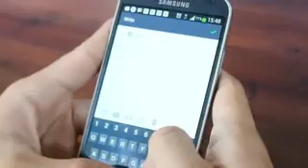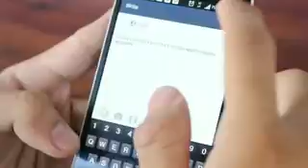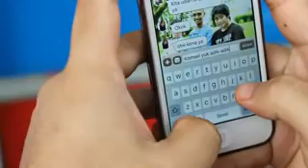Komsel Celeste and Komsel Tere